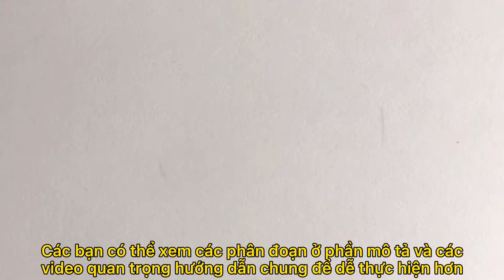Cách vẽ con hổ hướng nhìn từ trên xuống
▶️Phụ lục video
00:00 : Dựng hình
03:49 : Vẽ mặt
06:42 : Vẽ phần thân
07:44 : Vẽ chân và các đường vằn
▶️Âm nhạc trong video:
- Track: Summermode. BCD Studio. In app: Capcut (link app in Appstore
▶️ Tác giả video: Lê Duy Khánh
▶️ Nghệ danh: David Lê
▶️ Bản quyền thuộc về Kênh Ký hoạ đường phố. Nếu có nhu cầu sư dụng lại các bạn vui lòng dẫn nguồn nhé.
Cảm ơn sự quan tâm theo dõi của mọi người. Chúc mọi người có những phút giây giải trí vui vẻ bên người thân và gia đình.